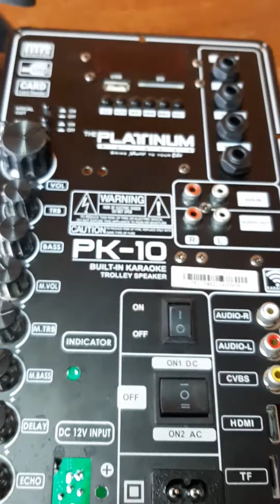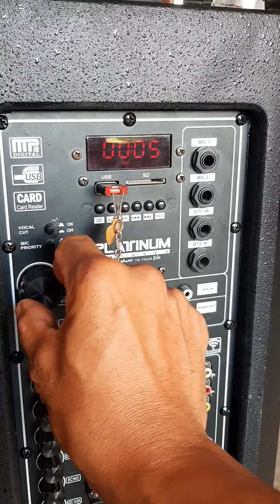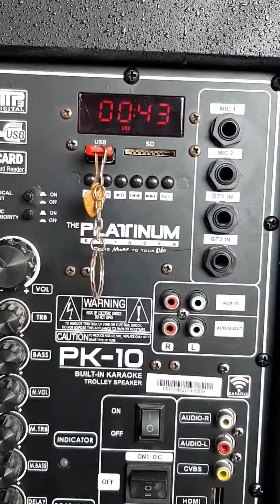Platinum PK10 Karaoke Bluetooth Speaker | No Power | Karaniwang sira ng PK-10 Bluetooth Speaker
How to repair Platinum PK-10 no power